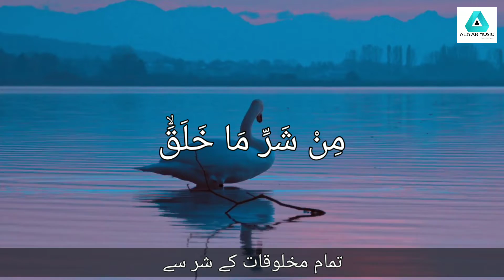Al-Falaq, The Daybreak (سورة الفلقسورة الفلق)